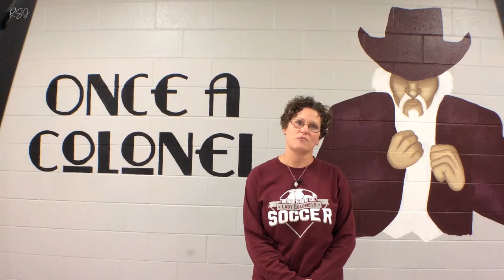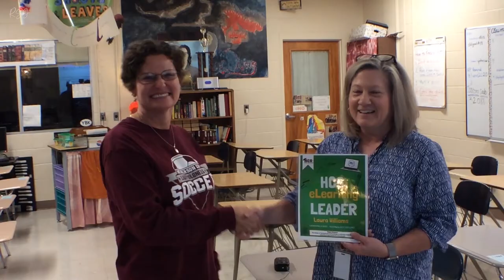eLearning Leader Williams